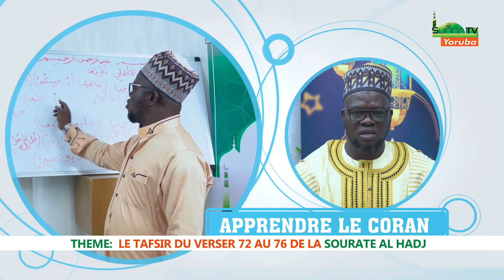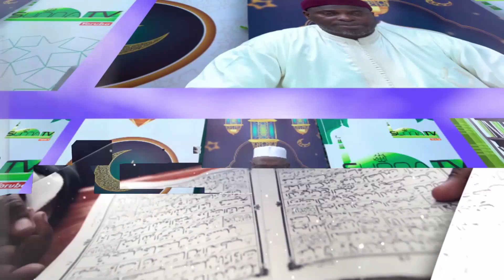CHEIKH ABDOUL MOUHAYMINE SANOUSSI - LE TAFSIR DU VERSER 72 AU 76 DE S ALHADJ